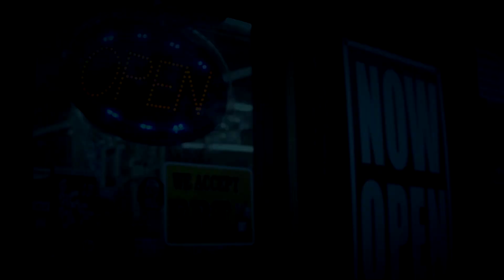Young Nep - Bag on Me (Presented by Dark Hollow Kamp)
Directed by 4K Kirk     @Shotby4kkirk  @kkirkproductions421
Mastering by Tank West @Family 1st Recordings  @RalphLauren